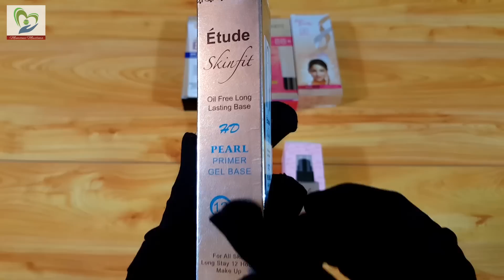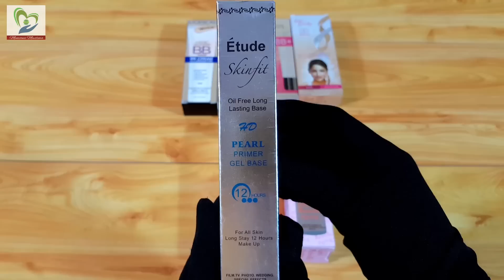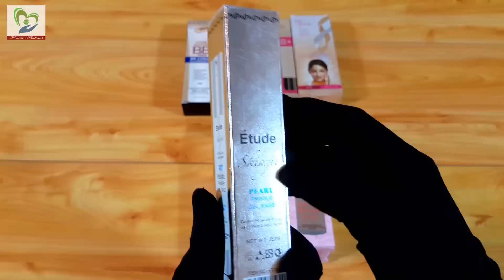Makeup with Primer & BB Cream on Face & Review to Get Oil Free Skin Urdu Hindi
Makeup with Primer & BB Cream on Face & Review to Get Oil Free Skin Urdu Hindi. In this video, I did a review of 3 primers and told its benefits and uses. Further, I did show its results using with BB creams. Hope you'll enjoy.

I'm ♥ Memoona Muslima ♥ and a student of naturopathic, home economics, cookery and other aspects of household management.
★ Naturopathy or naturopathic medicine is a form of alternative medicine employing a wide array of "natural" treatments,  ★
including homeopathy, herbalism, and acupuncture, as well as diet (nutrition) and lifestyle counseling.
♥ My channel is about Health Care, Health Tips, and Beauty Tips, I was the best student in home remedies during school. ♥
My goals are to those women or female students who are not familiar with simple remedies and treatment with fruits and vegetables.
Also, Check More Videos Related Face Masks for Skin Whitening

Social engagement:
♥ Thanks